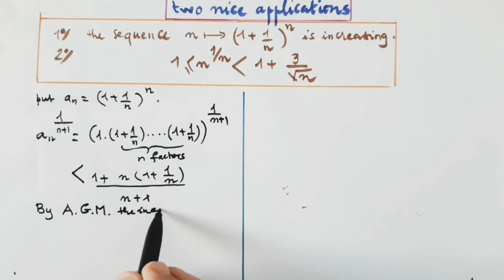Some useful tricks of the A.G.M inequality - Olympiad training (11-12 grade std)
We present in this video, an elegant historical proof by induction, for the arithmetic-geometric mean inequality. the proof is followed by two nice examples as application. The activity is convenient for talented high school students who prepare mathematical contests such as imo...